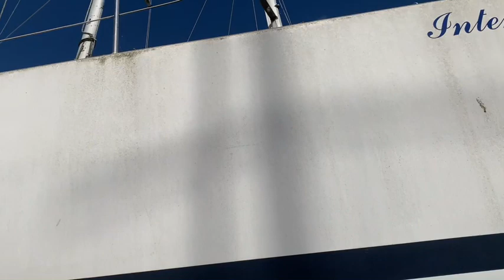Oyster SJ 35 for sale in Kent by sealed bid - NOW SOLD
The Oyster Marine SJ35 is a genuine family cruiser/racer. She comes from a long line of Stephen Jones designed cruiser/racers that over many years have proved consistently that the Jones design concept is successful.

The SJ35 is responsive at all times, is still a good club racer and a fast cruiser. This boat is being sold by way of sealed BIDS due to the owner s health and the work required on the vessel.

The vessel is being sold as seen. This yacht has been ashore for the past 10 years.

Closing date for all sealed bids to be received by Network Yachts Brokers is 12:00 UTC Friday 10th June 2022.